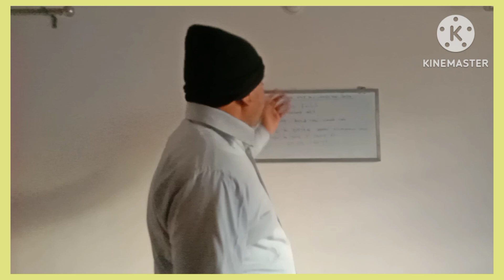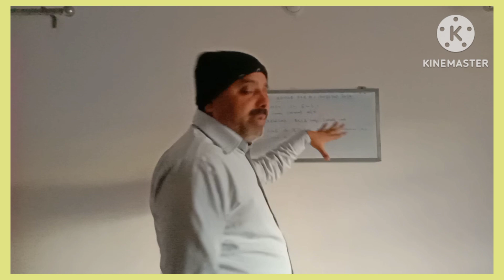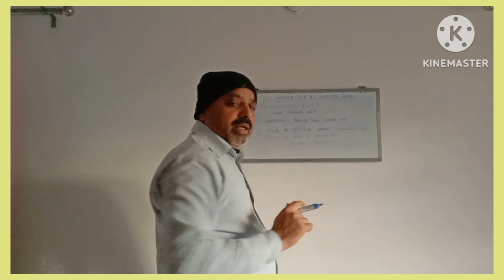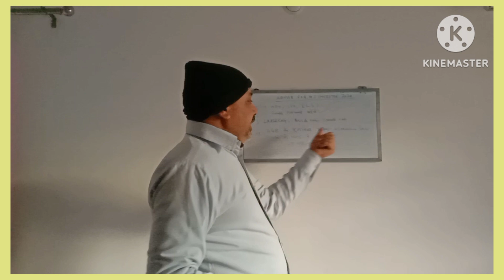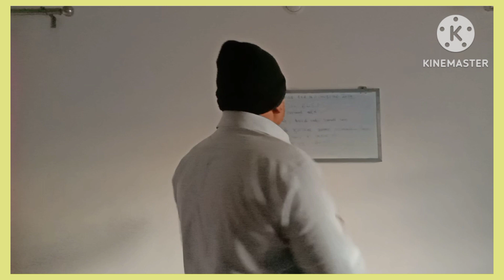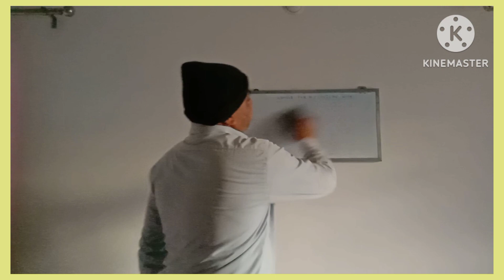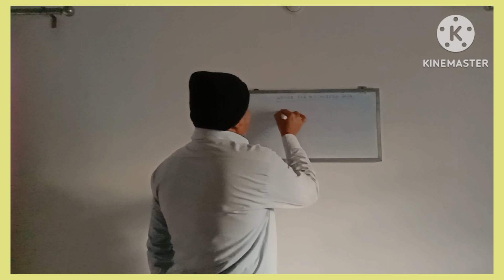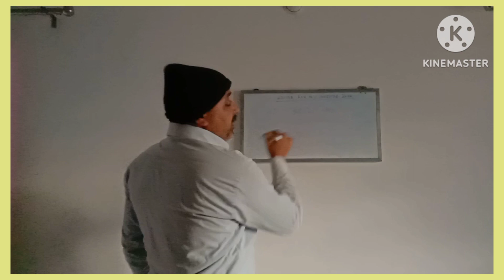Mutual Fund Strategies 2024 !!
Dear Sir/Madam

     My name is Jugani Pandey N I created "Jugani Investment Talks " channel as somewhere people from all backgrounds, countries etc can come and learn about Investing, Personal Finance and entrepreneurship!

Investment
Financial
mutual funds
AUM
AMC
successful
people
self confidence
motivational
postive attitude
happy life
motivation
success
amc
expenses